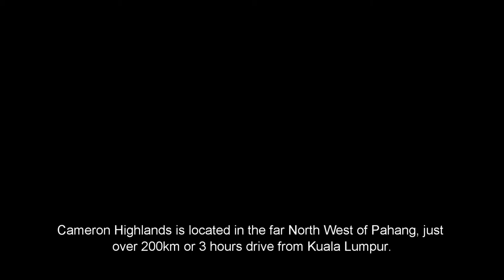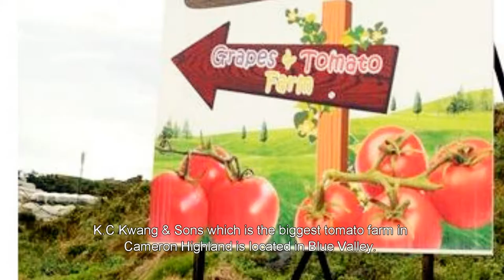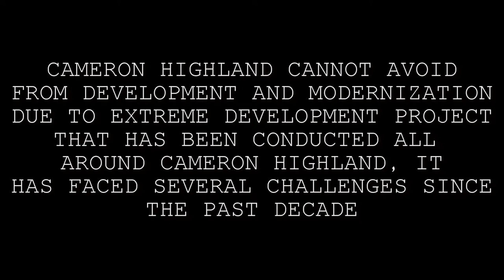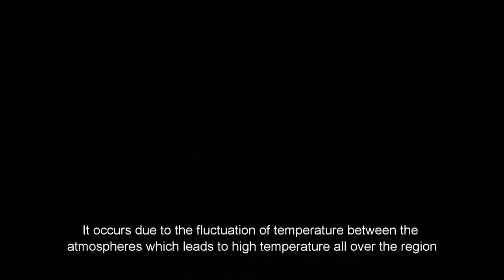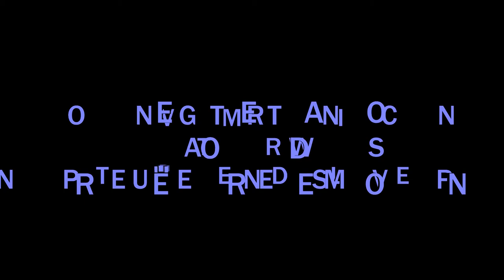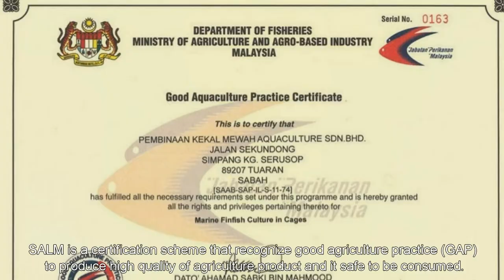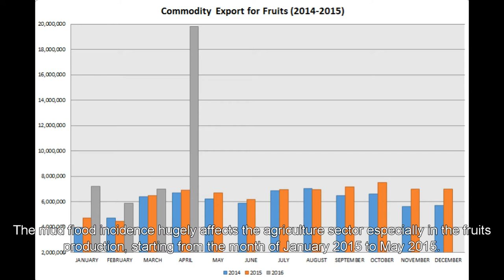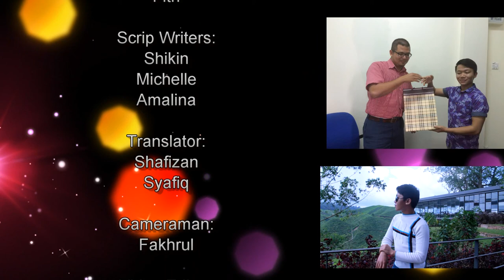Highland Agriculture in Cameron Highland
This video is for academic purpose only. A group of students come out with this documentary to fulfill the requirement of their subjects: Malaysian Economy and Public Finance in UiTM Negeri Sembilan, Seremban Campus, Malaysia.

Credit to photos & videos that have been used in this Documentary.
Government Agency: Dept. of  Agriculture of Cameron Highlands, FAMA & MARDI
Private bodies: K.C Kwang & Sons Sdn. Bhd, Lavender Garden, BOH Tea plantation & Cameron Valley

Special thanks to those who involve in the making of this Documentary

Group Members:
Project Director: Fitri Maskuri
Editors: Ummu Syafrawa & Erra Fazirra
Script Writers: Shikin Aziz, Michelle Lowrence & Amalina Nordin
Host & Narrator: Charles Mc Carlson Moore Joshua
Translators: Shafizan Isamudin & Syafiq Bajuri
Cameraman: Fakhrul Ariff